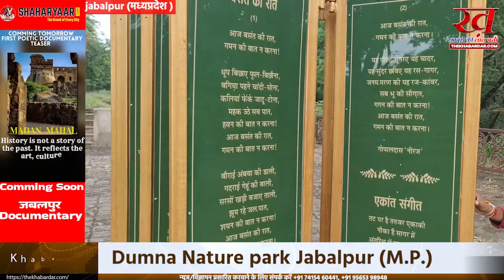dumna nature park Jabalpur MadhyPradesh